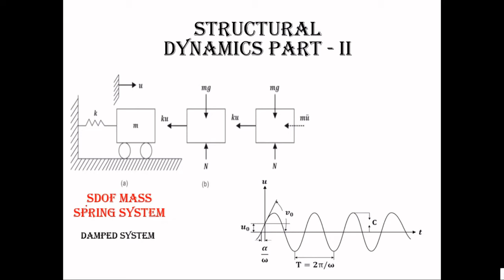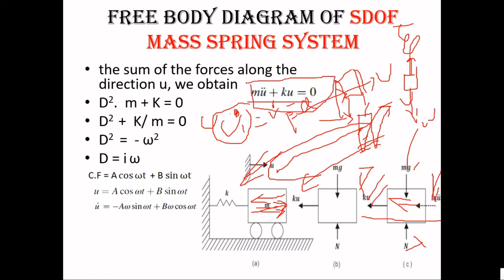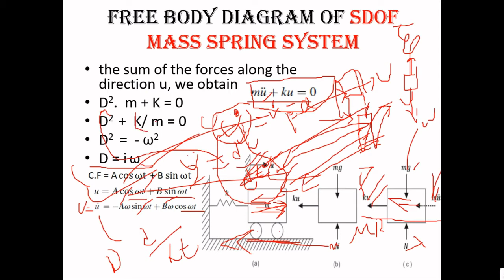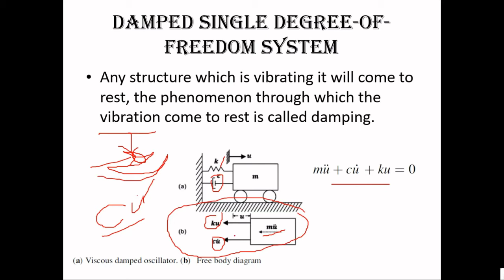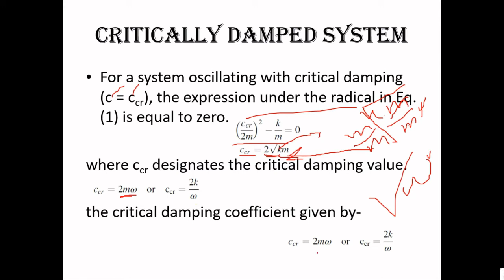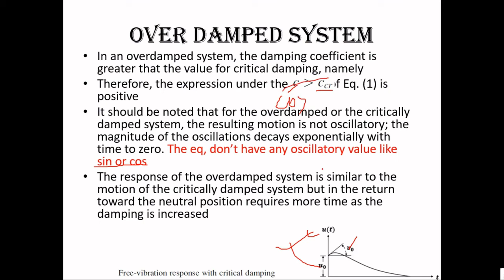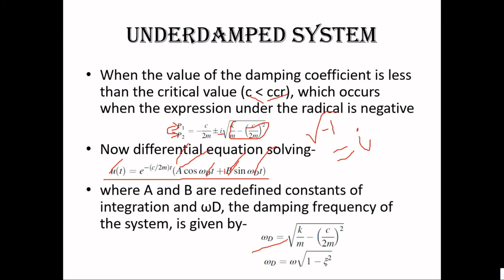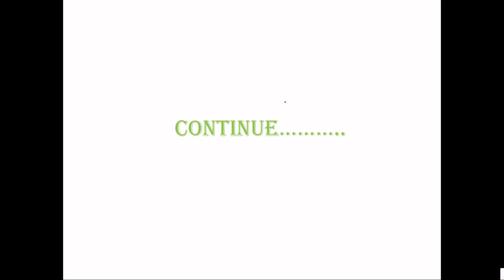SDOF mass-spring system | Critically Damped, Over damped & Underdamped System | structural dynamic 2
Any structure which is vibrating will come to rest, the phenomenon through which the vibration comes to rest is called damping.